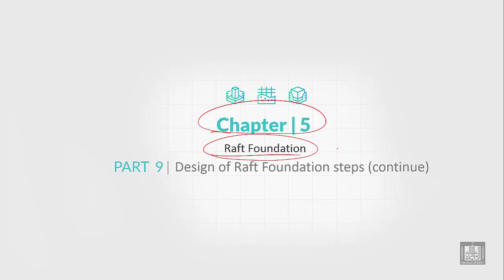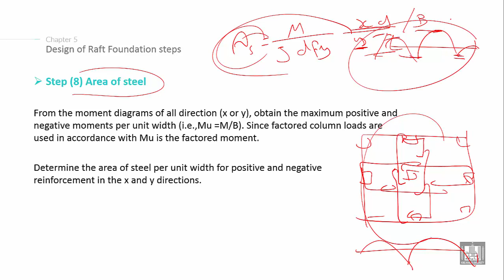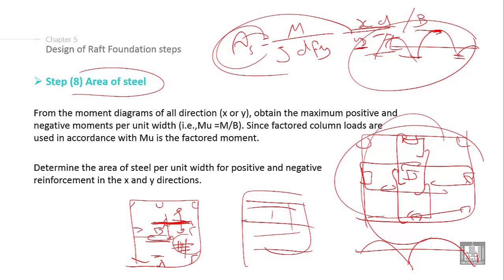Foundations Engineering 2 | C5-L9 | Design of Raft Foundation steps - 6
Chapter 5 : raft foundations
Explain the Design of Raft foundation steps using approximate method (calculate the area of steel in both direction)